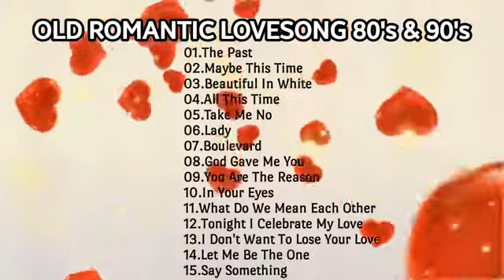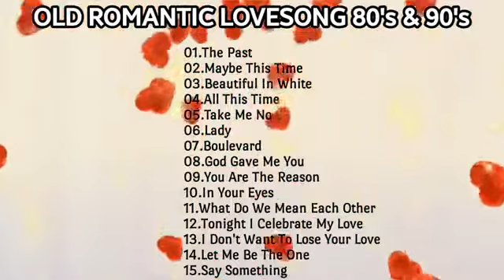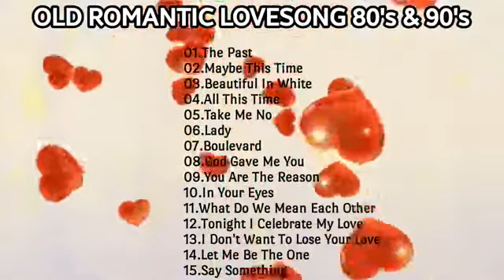80's & 90's ROMANTIC OLD LOVESONGS |no copyright |Melvin bawag VLOGS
hello guys please do support and watch this new UPLOAD VIDEO...

Source & Translator Credits to : Melvin bawag VLOGS

DONT FORGET TO CONNECT TO ME !!!

☑️Melvin bawag Official -facebook page